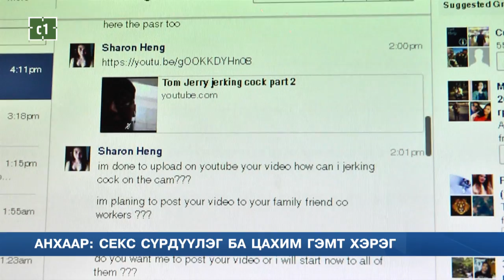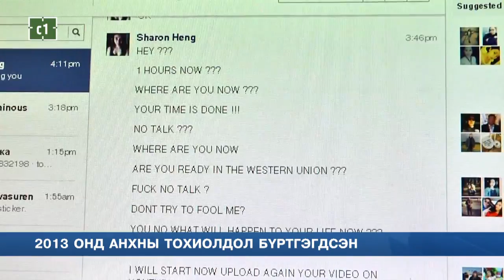C1 Newsroom - Анхаар секс сүрдүүлгээс болгоомжил